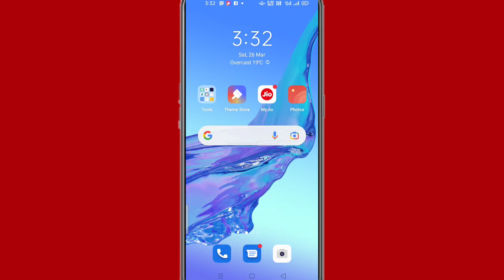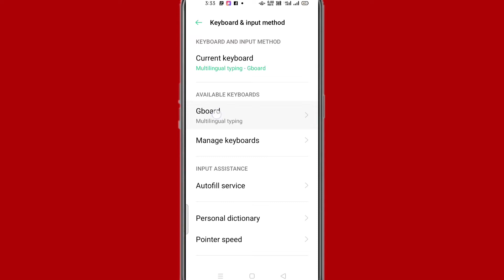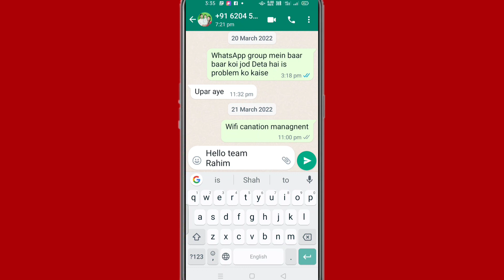Oppo mobile mein auto correction setting Kaise on Karen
Hi friends is video mein main aapko Oppo mobile mein auto correction setting on Karne Ka tarika bataya hun